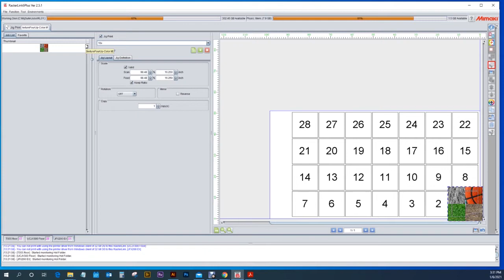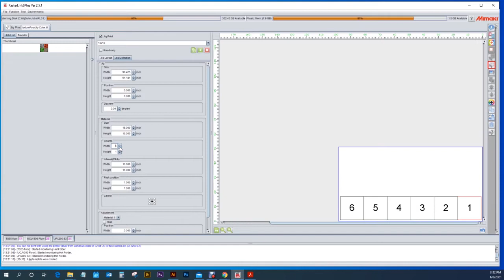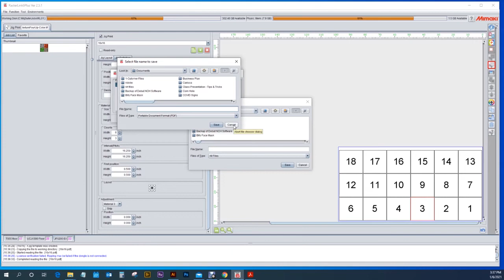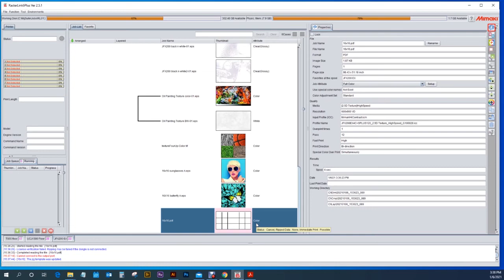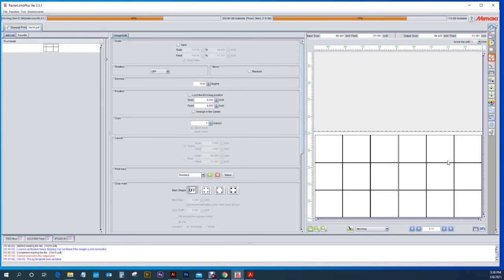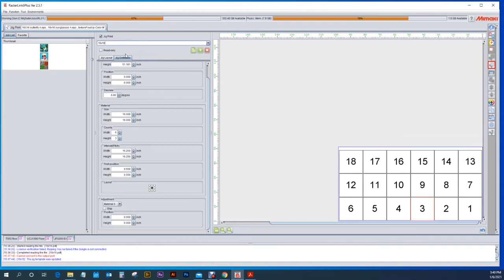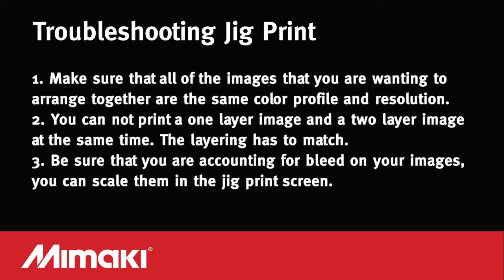Mimaki RasterLink Jig Print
Mimaki RasterLink JIg Print - Showing you how to customize a jig print in RasterLink for any of our large or small flatbed printers.